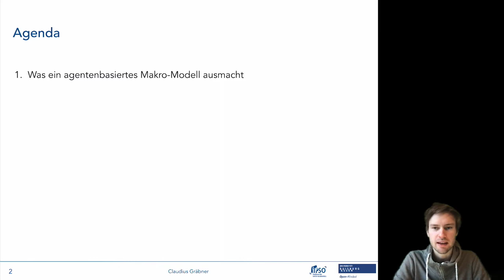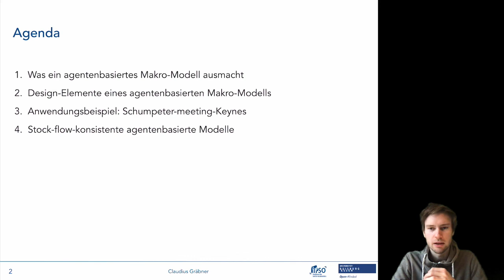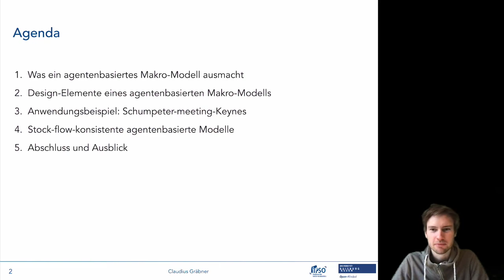Agentenbasierte Makro 1/9: Einleitung